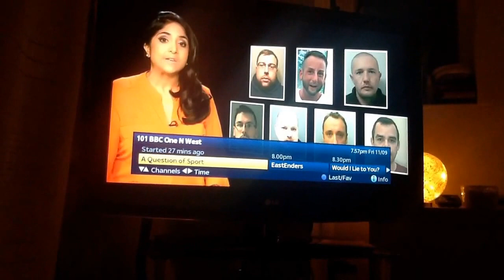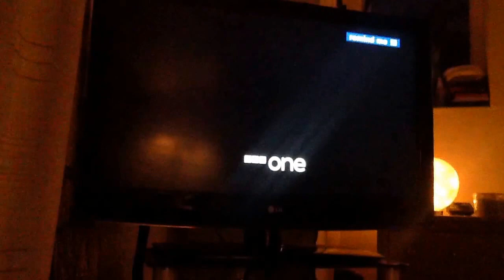BBC 1 North West Junction | Fri 11|9|2015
End of A Question of Sport
BBC News Summary with Tasmin Aranghi in London and Alice Prokiwef in the North West
BBC 1 Next & Later
BBC 3 Racist
BBC 1 Doctor Foster
BBC 1 EastEnders Ident